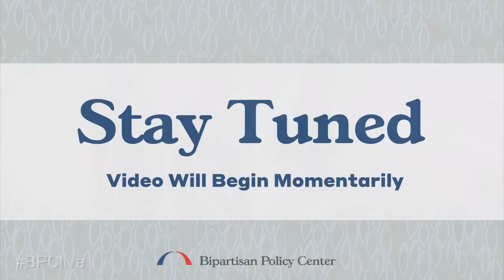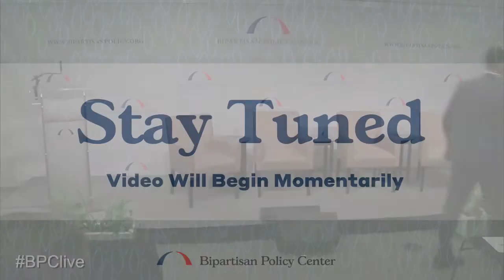America's Energy Infrastructure: Where Do We Go From Here?